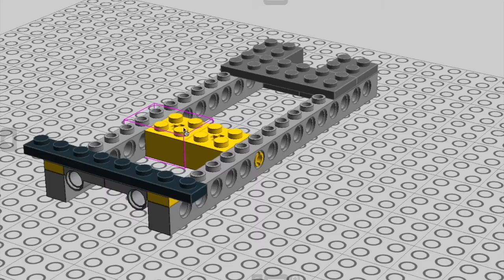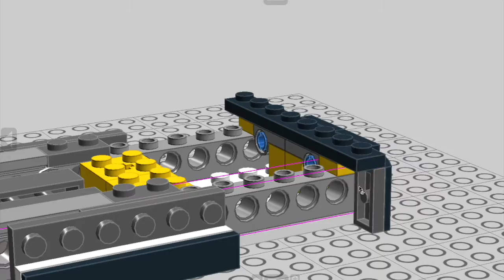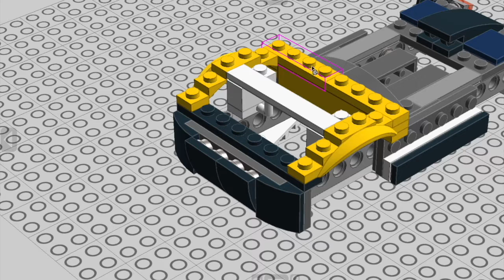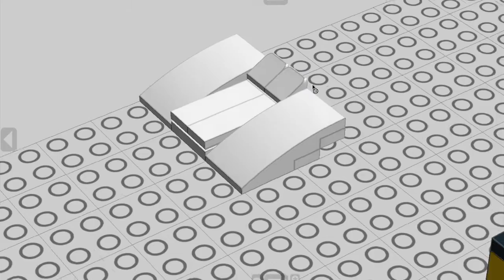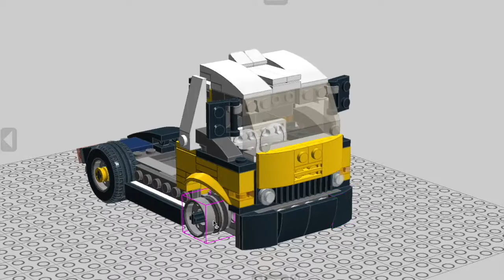LEGO how to build CREATOR #31046 TRUCK moc !